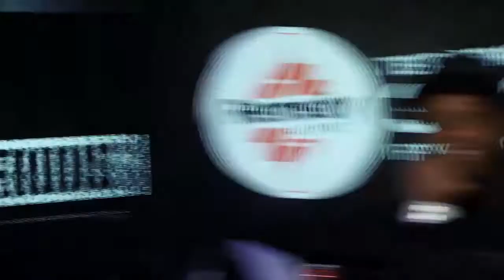George Moss On The Seriously Serious Show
George Moss joins the show to hang out with us.